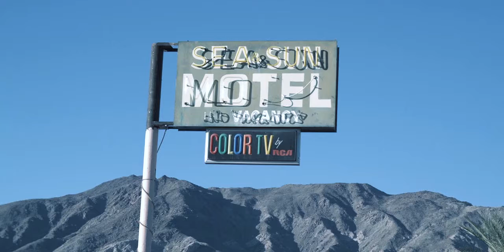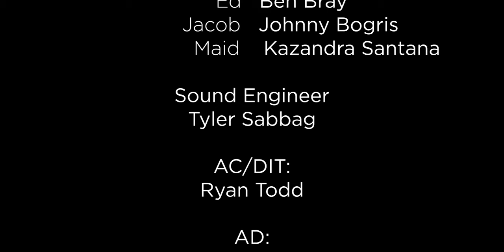Susannah | Unofficial Edit | Short film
A car, Jacob, Ed, and Susannah? Let this mystery unfold as Jacob and Ed fight for their connection to Susannah. Who will win this argument and willing to fight till the end.
These clips were given to me from my professor with around 2 hours worth of clips that I needed to put together into a coherent story. I took tips and tricks from other students and also from my professor. Hope you enjoy the edit.